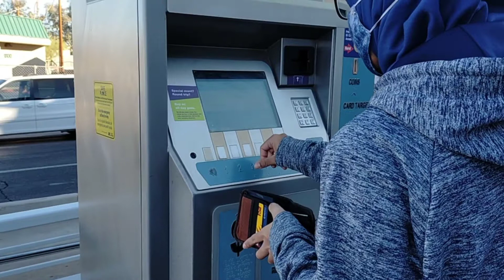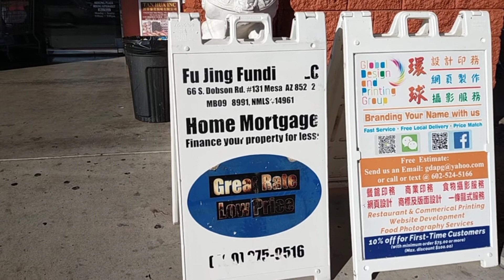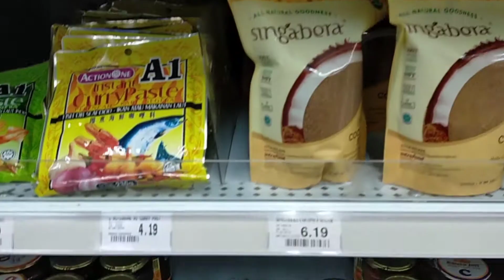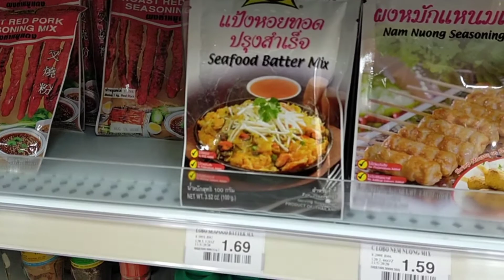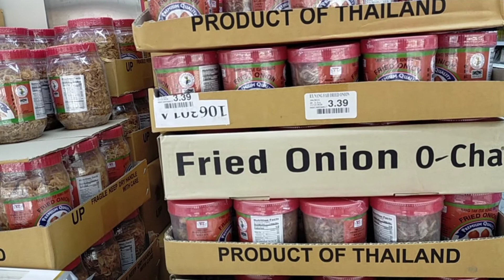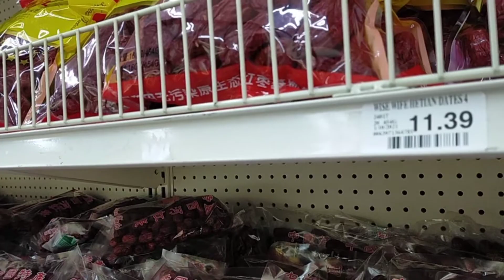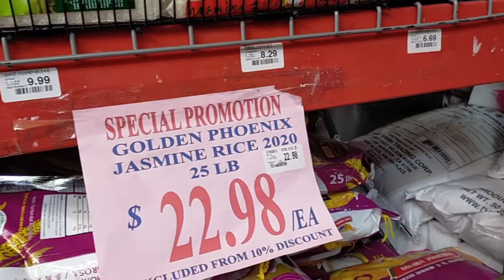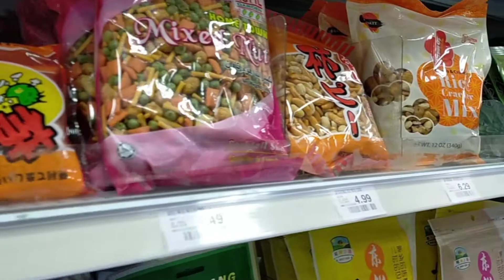DIARI 3: Asian Market "Mekong" Arizona, Amerika